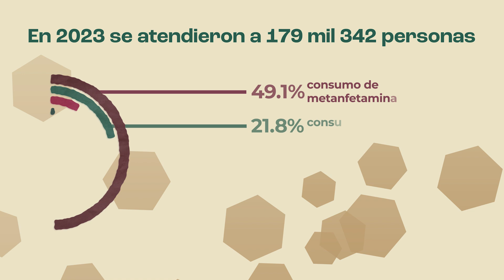Informe de atención en sustancias psicoactivas 2023